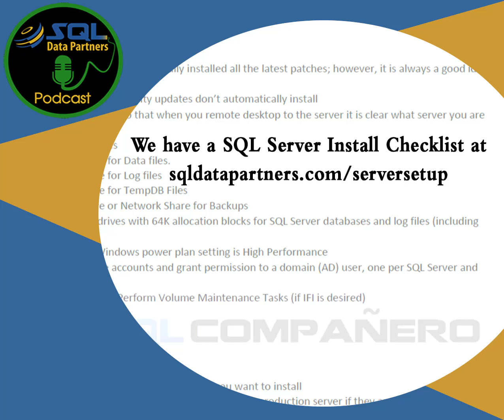Podcast Episode 137: You want to work with Analytics?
What’s in a name? That which we call a rose, by Any Other Name would smell as sweet.  We could say the same for analytics — there are plenty of similar or related words we use to describe the role or process of working with data.  In this episode, we talk with Nicki Tinson about her journey into analytics, how others, like you, might break into the fields, and what has remained the same even when the names change.  I am joined by Kevin Feasel and Eugene Meidinger, so you know we keep the conversation lively.

Be sure to check out Nicki’s Facebook if you are interested in making the transition into analytics.  Tell her Carlos sent you.